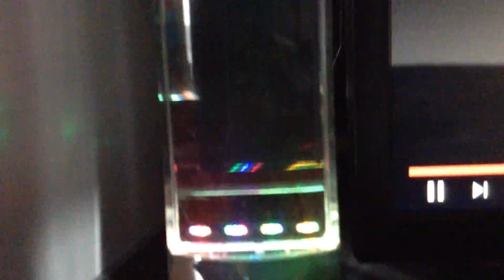Water speakers NCS Ricochet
Like and sub for more water speakers